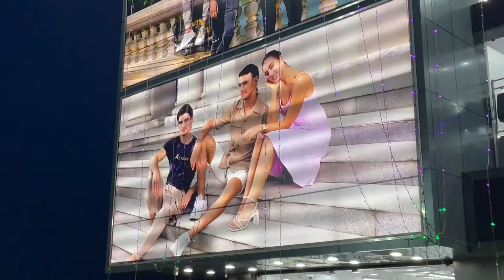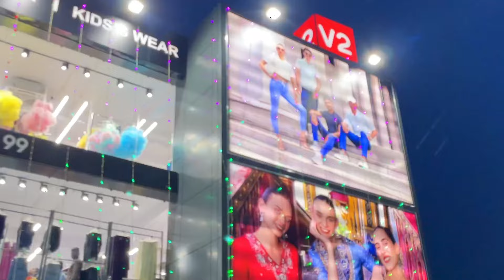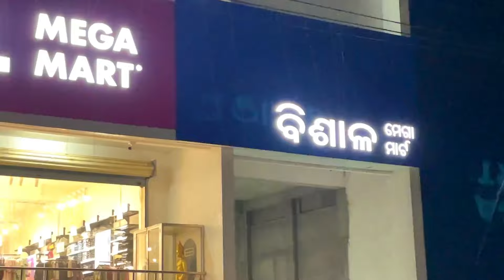ପୁରା ଖାତ୍ରା 😜🤣💗 Keonjhar New Shopping Mall | Odia New Vlog | Keonjhar Odisha | Mr Goura Comedy